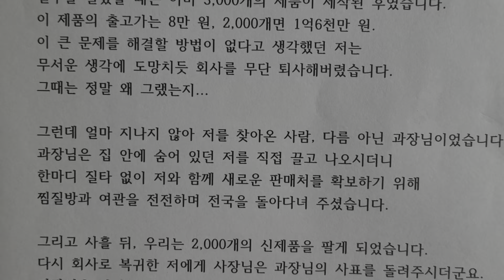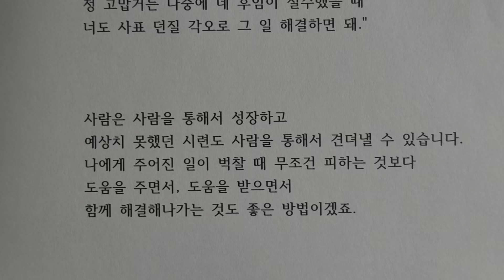신입사원과 과장님